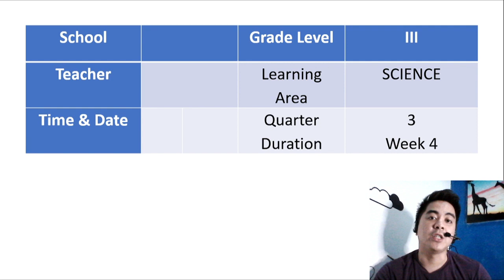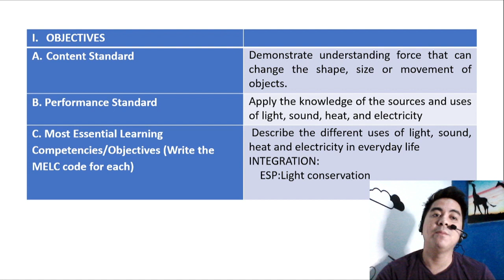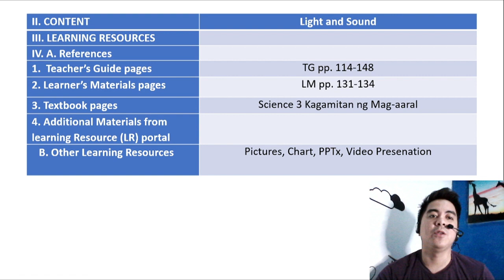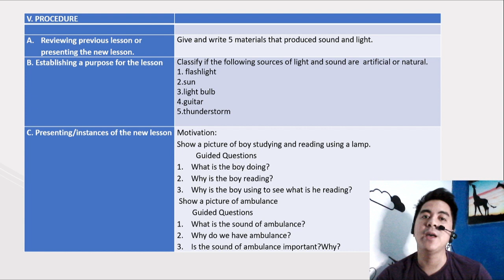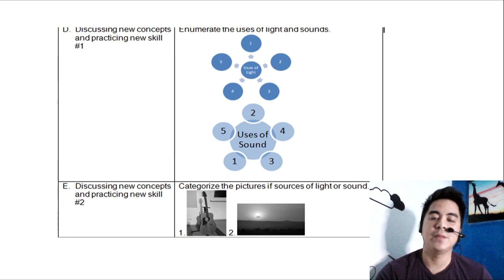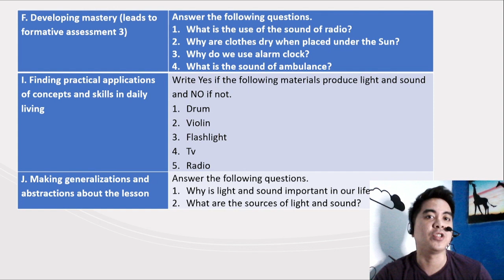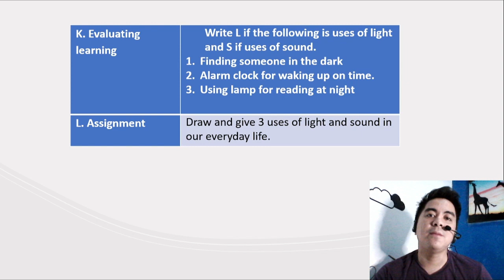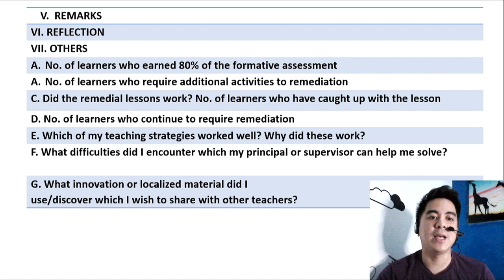Guide for 3rd Quarter COT Lesson Plan in Science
Guide for Making COT-Classroom Observation for Teacher Lesson Plan in Science for 3rd Quarter